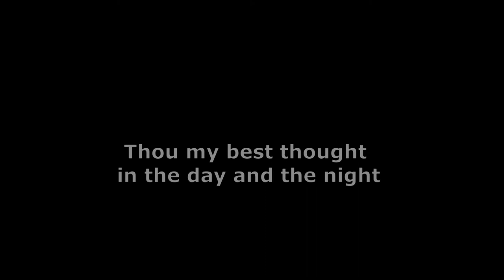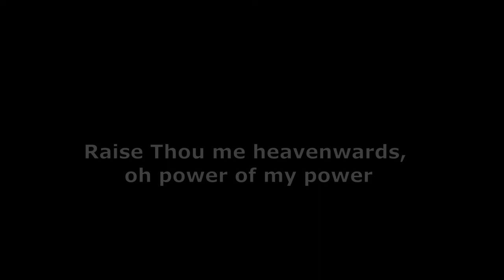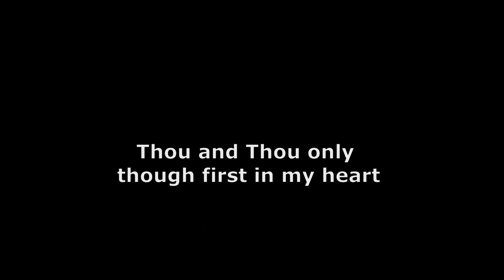Be Thou My Vision - Instrumental with lyrics.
Words:  Dallan Forgail (8th Century)
from The English Christian Hymnal
Arrangement:  Edgar Franco

BIAB real tracks musicians:
Bass:  Craig Nelson
Guitar:  Quinn Bachand